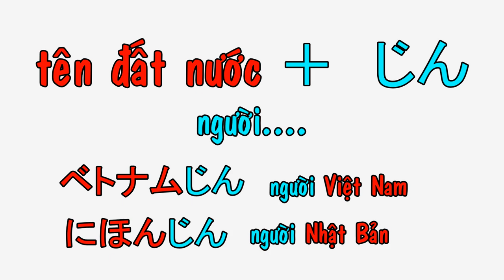[Sơ cấp - bài 5] Bạn là người nước nào? - Tên các nước trên thế giới.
Bài ５:  Số đếm + cách hỏi tuổi trong tiếng nhật
Bạn là người nước nào? - Tên các nước trên thế giới
１.
+ おくにはどちらですか？
+ ごしゅっしんはどちらですか？
+ どこからきましたか？
+ どこからこられましたか
Ý nghĩa: Bạn là người nước nào?
2. N tên quốc gia + じん
Ý nghĩa:  người nước N